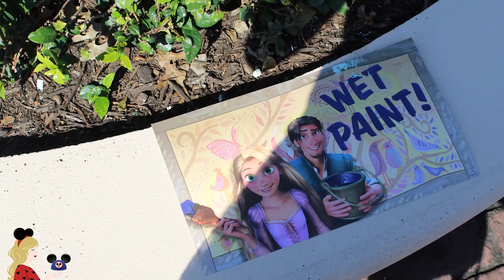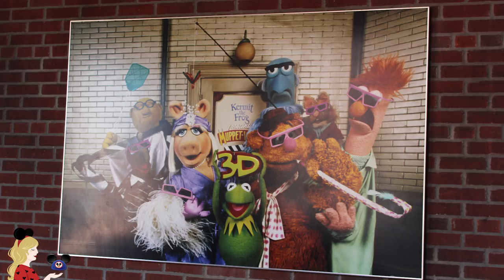STORYTIME A WALT DISNEY WORLD #6 🎬 DERNIÈRE JOURNÉE AUX DISNEY HOLLYWOOD STUDIOS ! + CONCOURS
Hello ma Pixie Army 💫 J'ai du retard mais voici la suite de ma storytime à Walt Disney World avec ma dernière journée sur le parc Disney Hollywood Studios... Assez courte mais qui présage un lendemain incroyable ! Pour pimenter un peu cette vidéo je te propose de m'écrire en commentaire les questions que tu te poses sur l'organisation du voyage, je prépare doucement la vidéo des 10K et ça me permettra de savoir ce que tu aimerais savoir dans cette vidéo très spéciale :)

CONCOURS POUR GAGNER LA CASQUETTE PIXAR :
Gagnez une casquette venue des studios Pixar bleue marine sur mon compte Twitter @Pixietubeuse ! Pour cela, il te suffit d'être abonné à la chaîne et à mon Twitter et de suivre les conditions marquées sur le post :) Bonne chance !
Concours ouvert jusqu'au 15 janvier 2018 inclus. Ouvert à tous les membres de la Pixie Army en France et à l'international, avec autorisation parentale pour les mineurs.

✧ Twitter 🐤 → @Pixietubeuse
✧ Instagram 🙈 → Pixietubeuse
✧ Facebook 🐺 → Pixietubeuse
✧ Snapchat 👻 → Pixietubeuse
✧ Truly Disney 💞 → Pixietubeuse

✨ REMERCIEMENTS : Morgane Barret pour les illustrations, Ella pour le logo du blog, Remyoult pour le design du forum, Daejee & Saradote pour l'intro 😊

✨ Si tu as lu jusqu'ici, le capdes9000 s'impose dans ton commentaire :) Bon okay okay je suis en retard sur les 8000 !!!